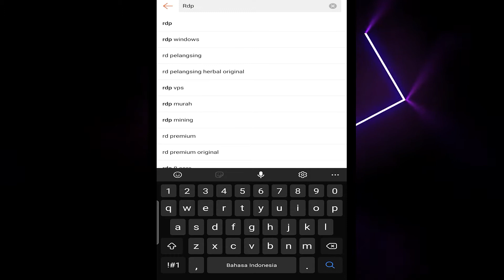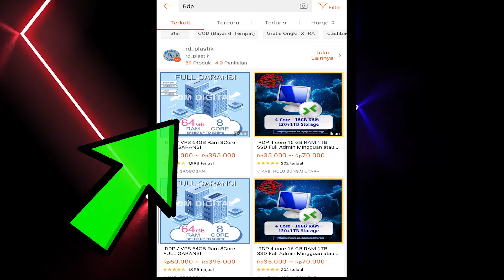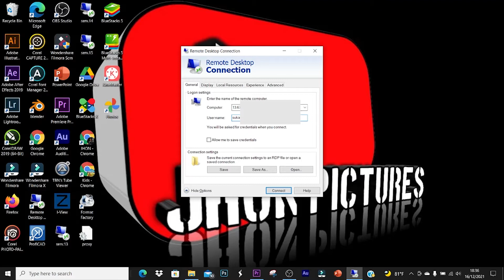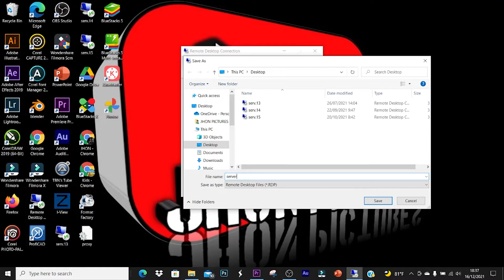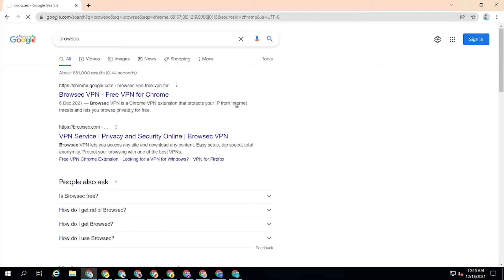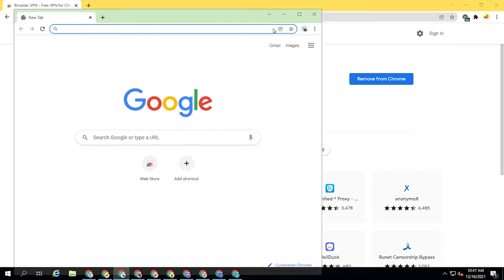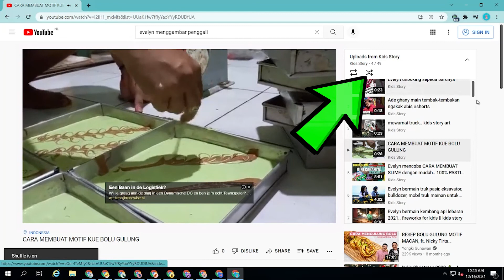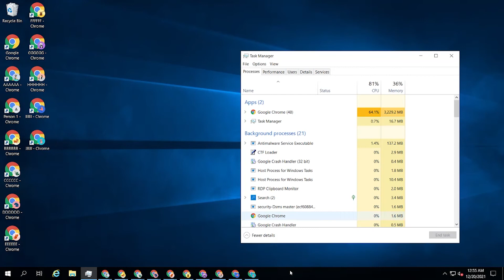CARA MEMBELI DAN MENGGUNAKAN RDP UNTUK MENAMBAH JAM TAYANG YOUTUBE || Remote Dekstop Connection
CARA MUDAH MENAMBAH JAM TAYANG YOUTUBE 2022

menambah jam tayang youtube dengan RDP
TEMBUS 4000 jam dalam waktu 25 jam
cara mendapatkan
CARA MUDAH MENAMBAH JAM TAYANG YOUTUBE 2022.. DIJAMIN AMAN UNTUK MONETISASI.. BUKTIKAN!
remote dekstop protocol
trick mudah menambah jam tayang youtube 2022